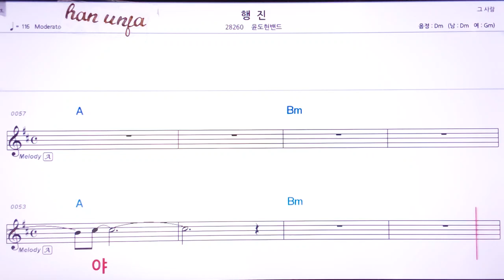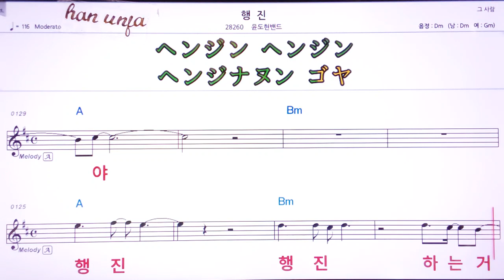💖행진/윤도현 밴드 👍MR,유투브 노래방, 가라오케, 악보, 코드, 가사 ,Karaoke,반주